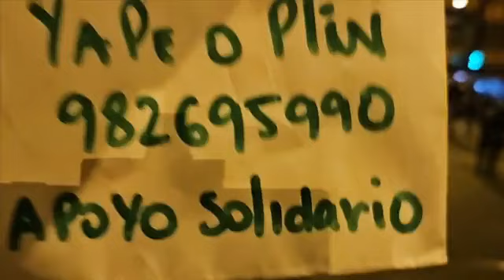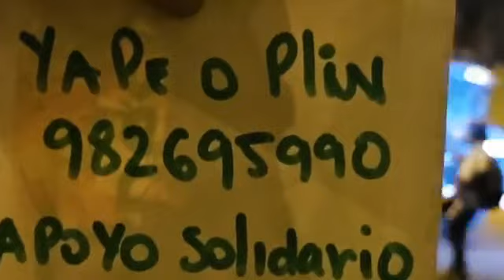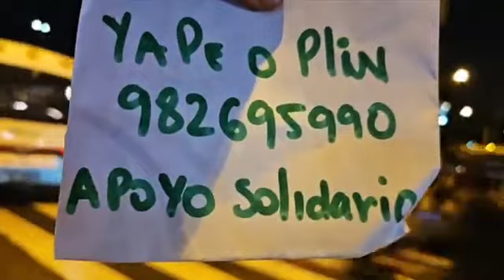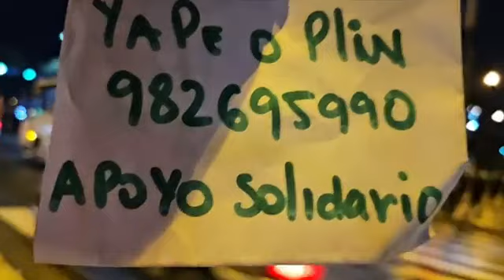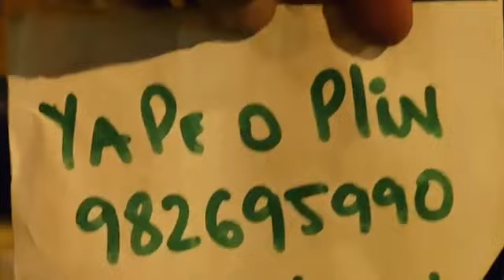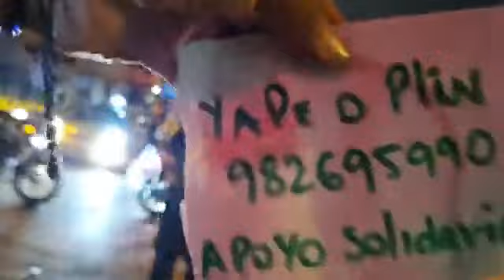LIMA | PERÚ 04/02/2023: MANIFESTANTES SE ENFRENTAN A LA PNP EN EL CENTRO DE LA CAPITAL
Manifestantes en la Av. Abancay del centro de Lima, exigiendo la renuncia inmediata de Dina Boluarte y el cierre del Congreso de la República.
Cortesía: Perú Libre Pueblo